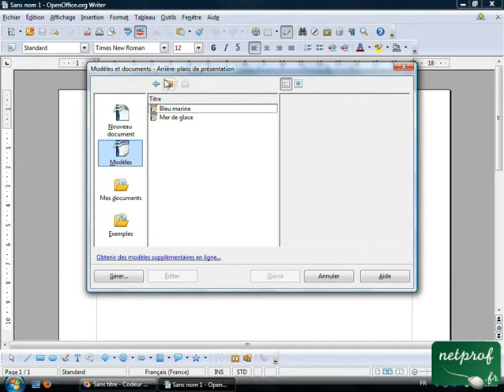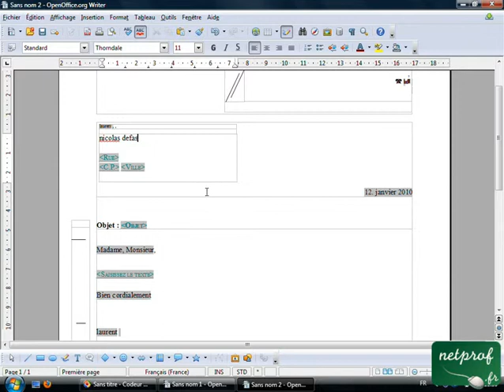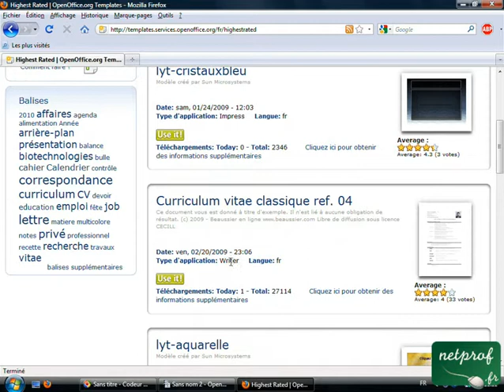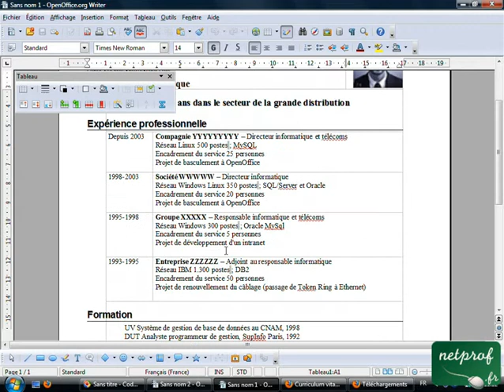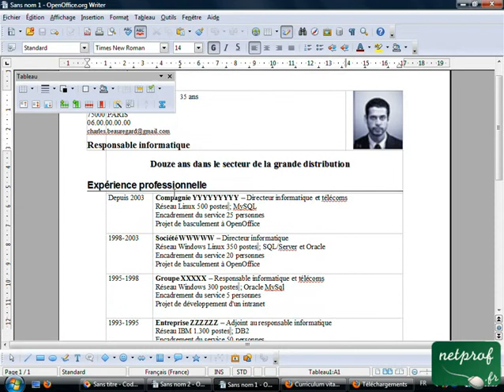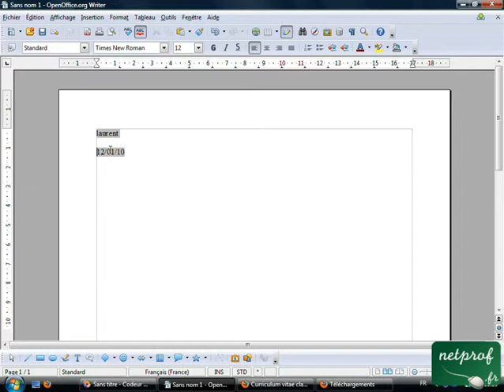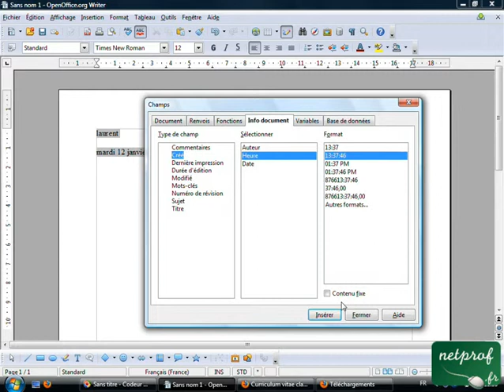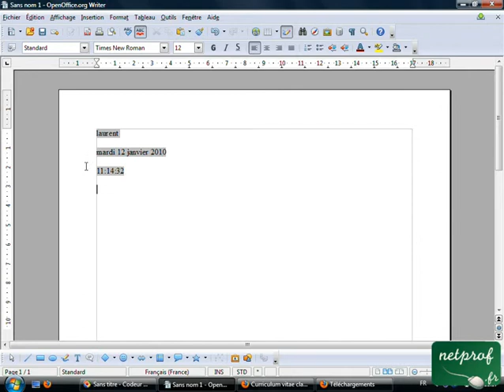Utiliser et créer des modèles avec writer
Prof : Laurent